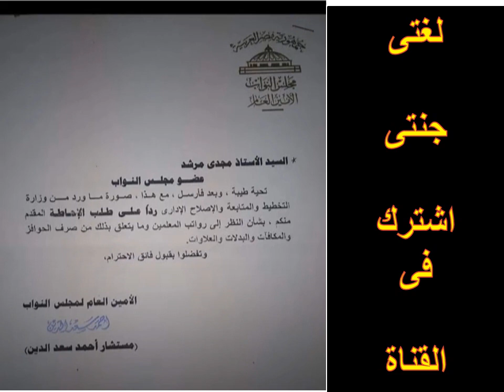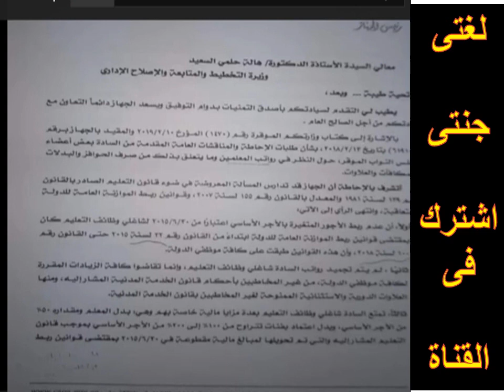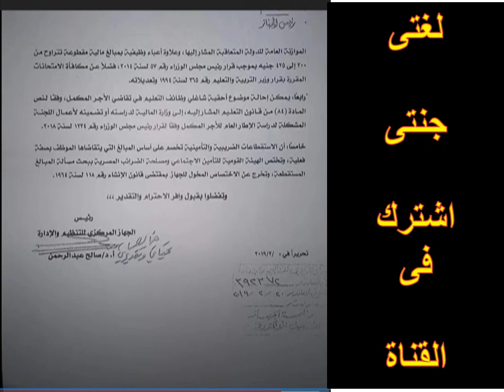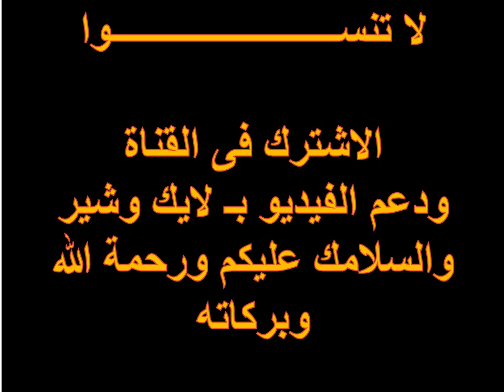عاجل رد الحكومة على تجميد أاساسى المرتب من 2014 إلى 2021 الخاص بالمعلمين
وكان هذا هو رد الحكومة على تجميد مرتبات المعلمين 2014 واستحقاق الحافز المكمل والخصومات على اخر اساسى
رد التنظيم والادارة على بيان احاطة من مجلس الشعب خاص برواتب المعلمين من خلال :- الأساسي الجديد,الحوافز والبدلات,وزراة المالية,حكم قضائي,الحساب على أساسي 2021, أساسي 2014, الحساب على الأساسي, وزارة المالية,كتاب دوري رقم 149,قرار رقم 149,لسنة 2020